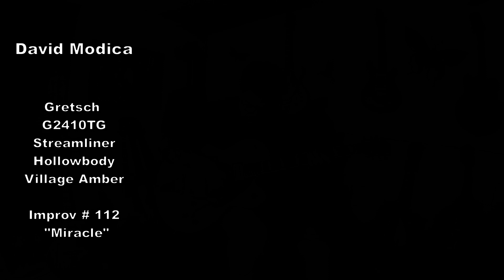Improv 112 "Miracle" ~ Gretsch G2410TG Streamliner ~ David Modica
~ David Modica is also on Spotify, Pandora and many more internet radio stations (just google David Modica Music)